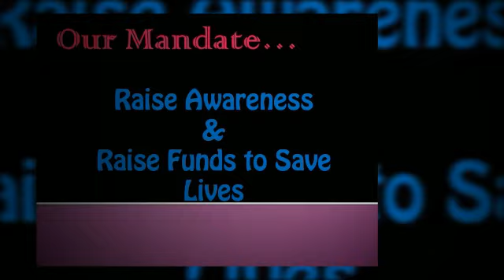Faiths Act For Ghevra.mp4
This is a video to sensitize and raise awareness about our beneficiary community, Ghevra in India and the vision we, as Faiths Act Fellows of the Tony Blair Faith Foundation have.
Join Faiths Act in our endeavour to Save mothers in Ghevra.